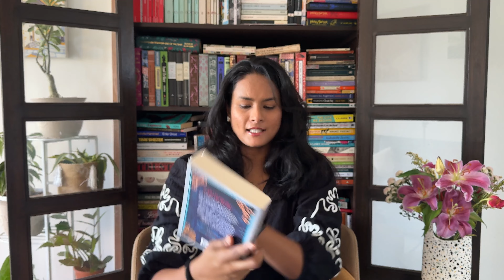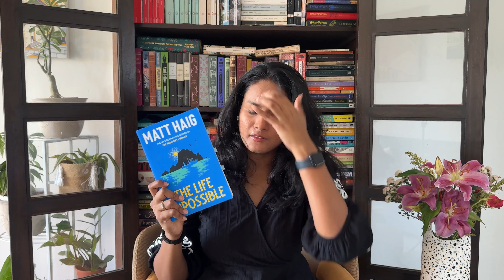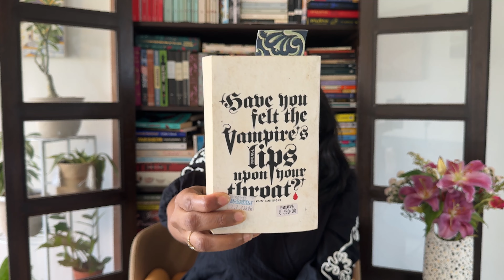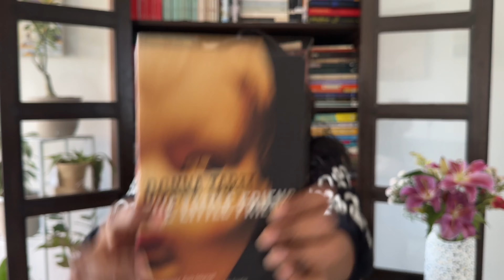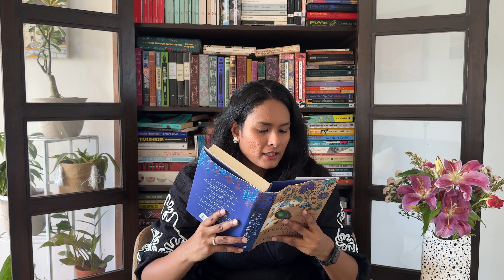i bought books again to feel better about my life! 📚👩🏽‍💻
hello hello welcome to another book haul! these are all books which i bought in the last 2 months including what i bought during my travels. hope you enjoy :)

book haul, haul, books, booktube, what i bought, booktuber, lit fic books, historical fiction books